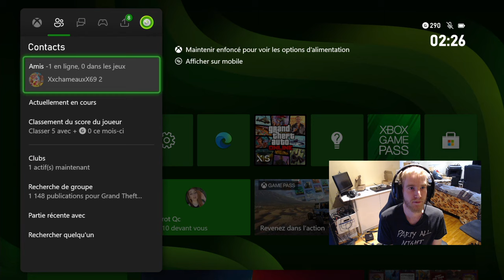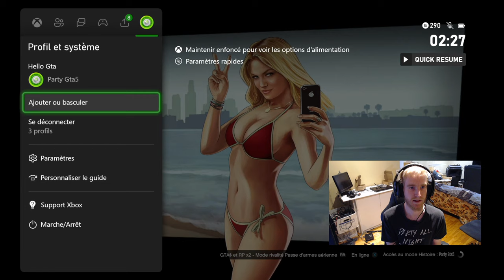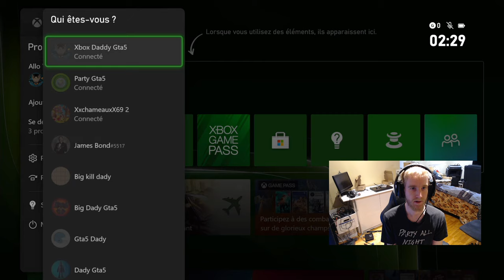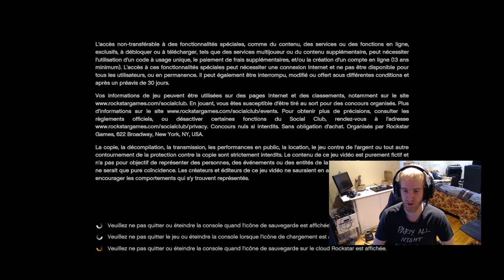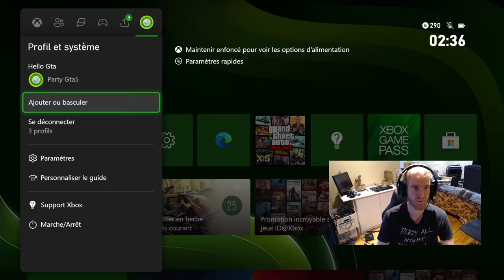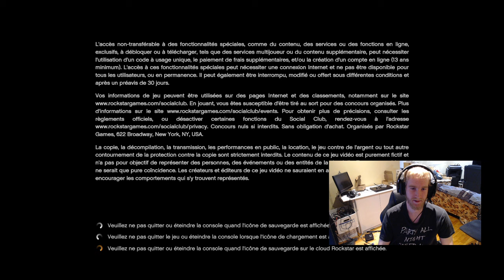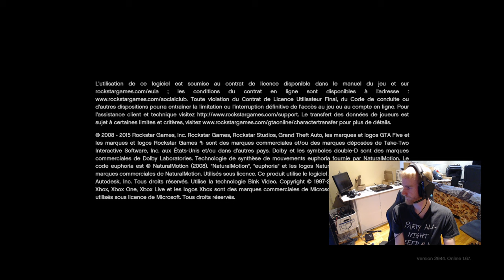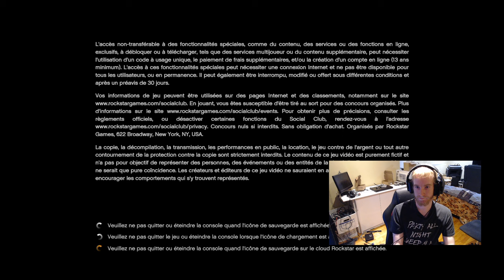(Patcher) glitch de duplication de compte gta enligne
bonjours en se retrouve pour une update du glitch de duplication de compte gta5 en ligne et oui il fonctionne toujours et si quelqu'un veux un compte j'en n'ai présentement 5 en stock et pour m'aider un peux oui je vais les vendre 10 dollars se n'ai pas grand chose mes sa pourrais m'aider financièrement le minimum que je demande est 5 dollars je c'est que j'ai toujours dit que je faisait gratuitement mes sa reste que a la longe c'est pomal chient et tannant a faire merci d'avoir lue la description et passée une magnifique journée et a la prochaine vidéo .voici le lien de mon serveur discord pour eu que sa intéresse merci